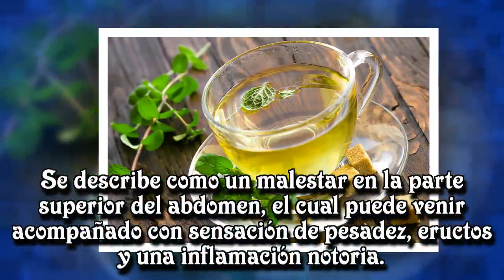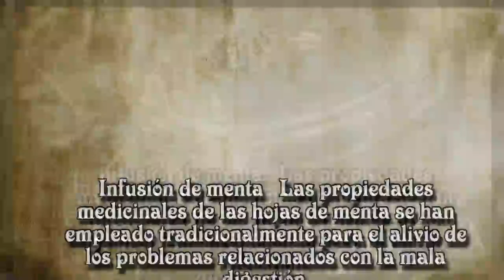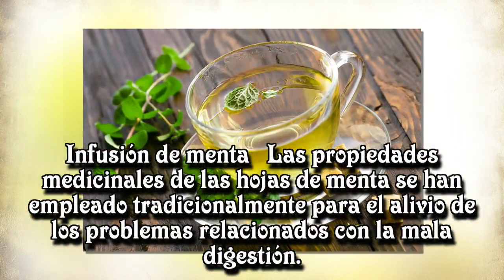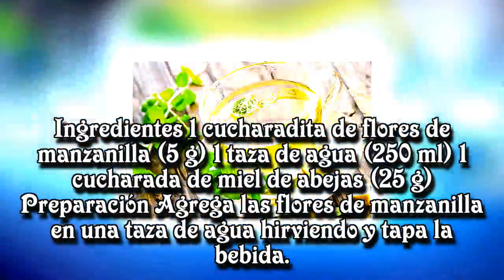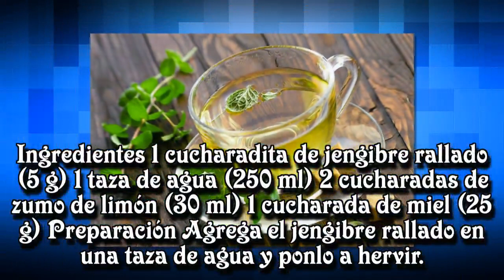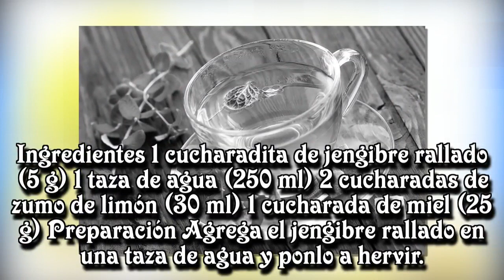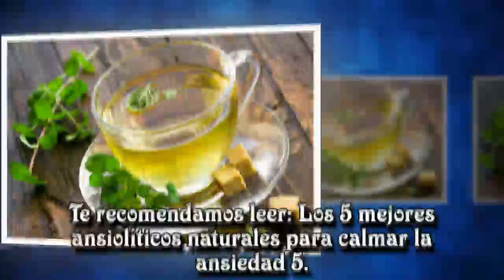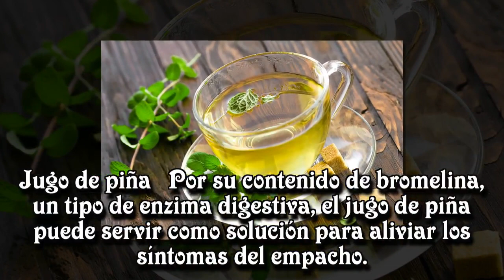Cómo aliviar el empacho estomacal con 5 remedios caseros